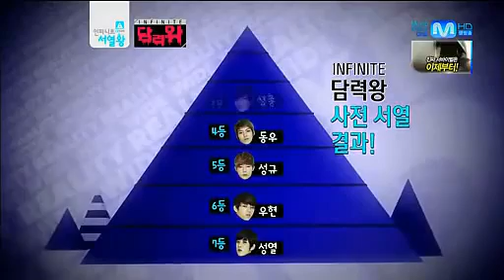INFINITE - Ranking King EP 10 Full